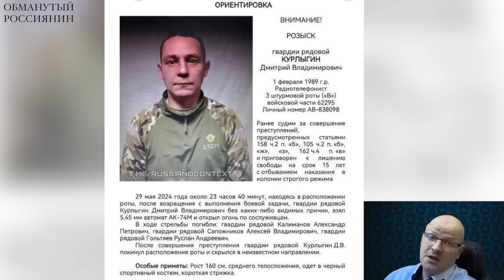🤣Ржака. №346. Обманутый россиянин. Чиновник с головой женщины, загнивающая бабушка, ржавые «Лады»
Поддерживающий Путина олигарх Ковалёв рассказывает, что в России только за прошлый год 10 млн банкротств. Путин отправил на войну уже 700 тысяч человек

Перевод в евро можно сделать здесь:
HORDON DMYTRO
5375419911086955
Swift code: UNJSUAUKXXX
Kyiv, Ukraine

Перечислить на дроны криптовалюту можно здесь:
bc1qmt4x7l5t76z9tf4j67uqdf4cd0pnv5hxaz8upk
Ethereum ( ERC20 )
0x88bd1932eA252e800a23DA740f4DD0759B0E310f
USDT ( TRC20)
TUuuUi9eMVLNoxFsR3WA8THNRyo6gUXC2x